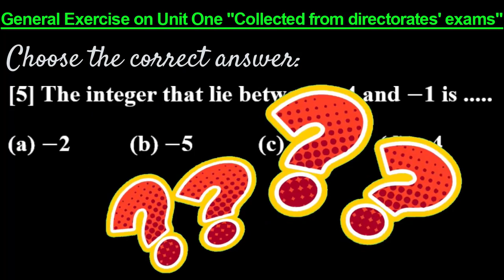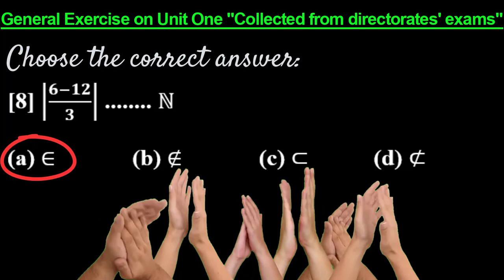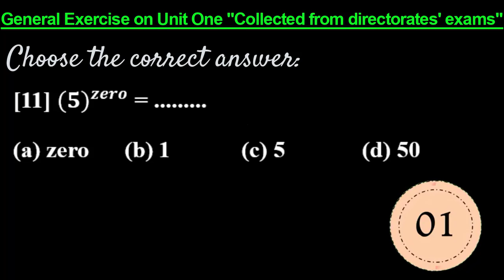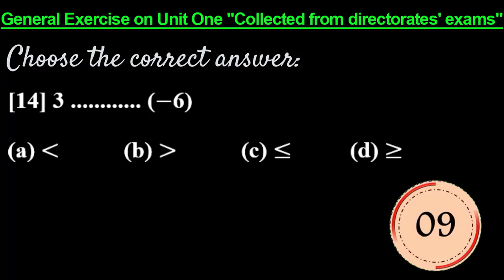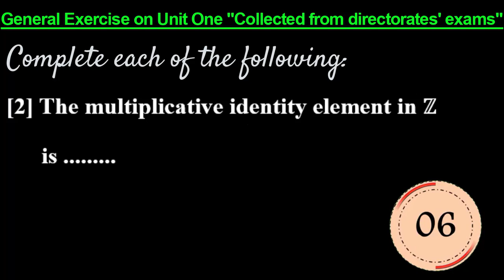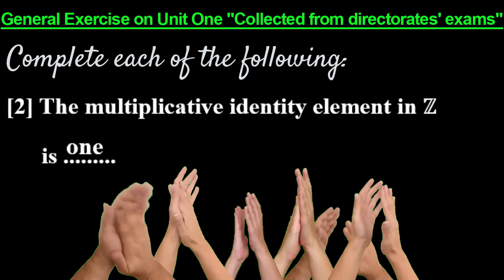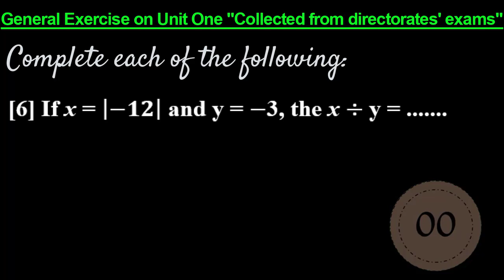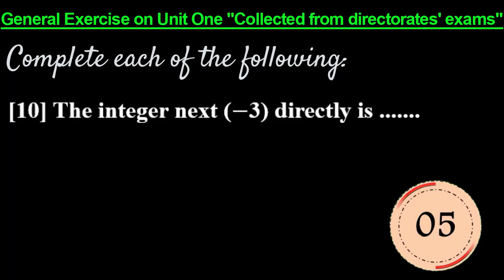Math Final Revision for grade 6 second term ماث مراجعة نهائية سادسة ابتدائي الترم الثاني 2023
Math Final Revision for  grade 6 2nd term 2023
مراجعة نهائية ماث سادسة ابتدائي ترم ثاني المنهج الجديد ، اهم الاسئلة المتوقعة لامتحان اخر العام ماث سادسة ابتدائي الترم الثاني الجزء الاول على الوحدة االاولى
part 1 on unit 1 the set of integers

رابط الصفحة على الانترنت وعليها كل الروابط والمراجعات والشرح والكتب بكافة الصيغ

Mr. Ayman Hassan